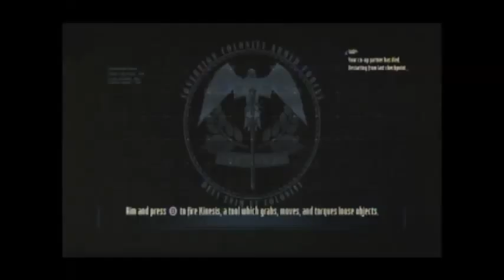Dead Space 3 - 38 - Space EVERYTHING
After climbing up a wall I finally get the satisfaction I've been waiting for, then we continue (several times) to the final workbench conveniently placed before whatever is ahead of us.